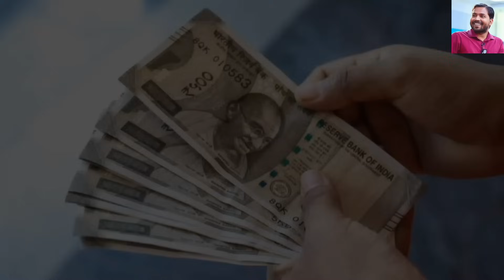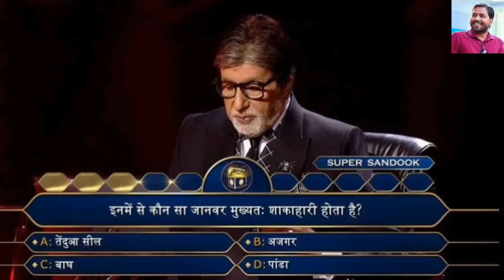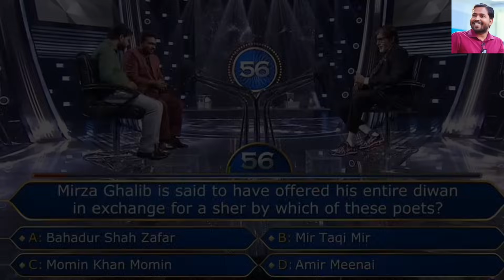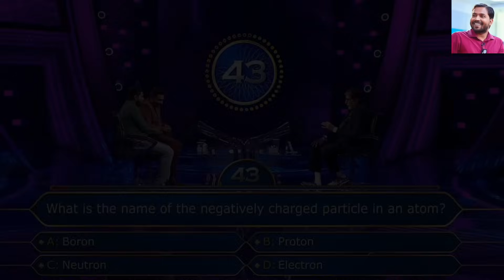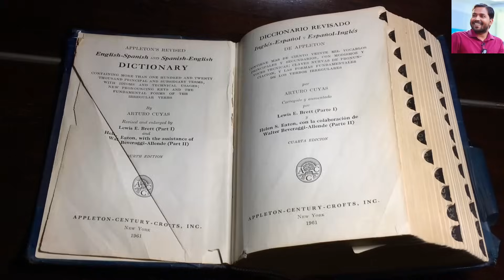Khan Sir ने KBC में कैसे जीते 12 लाख रुपये और सवालों के जवाब क्या दिए || KBC Khan Sir Episode